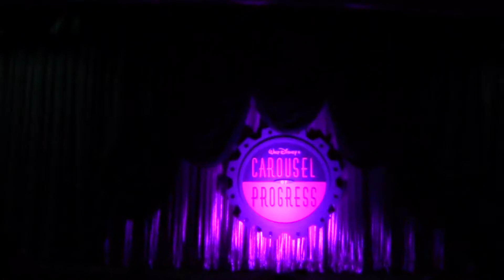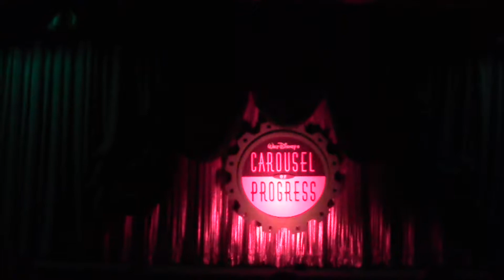Disney's Magic Kingdom Carousel of Progress 2017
MK's Carousel of Progress comes to WDW MK by way of Disneyland and the 1964 World's Fair held in NYC.  Represents one attraction in WDW that Walt Disney actually worked on.